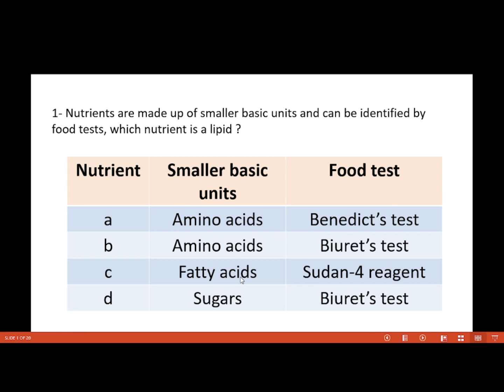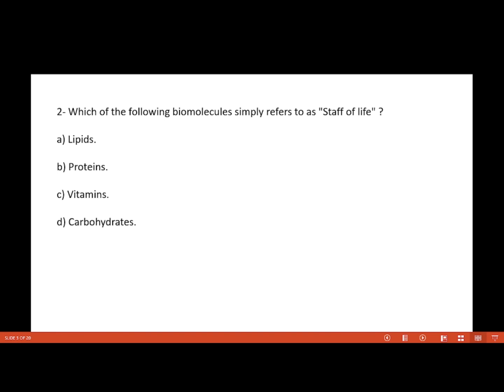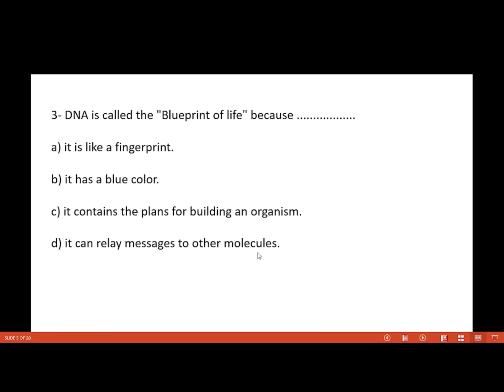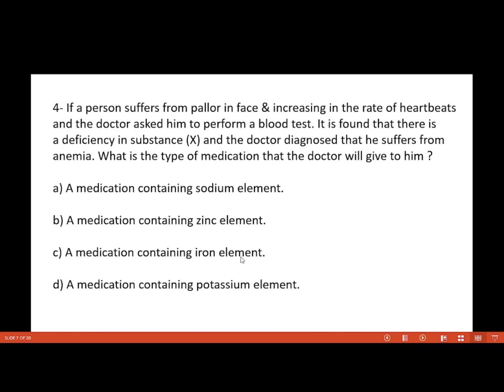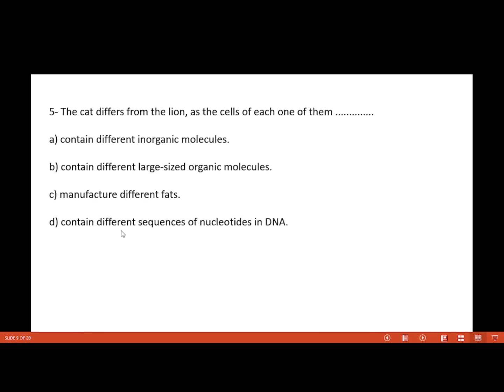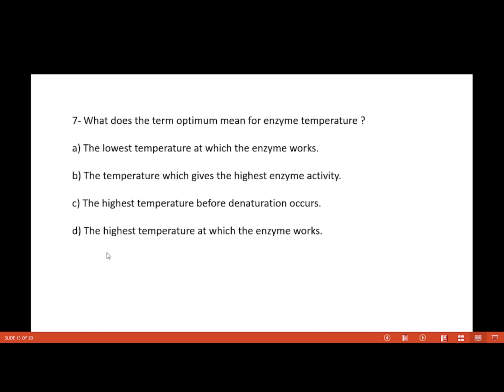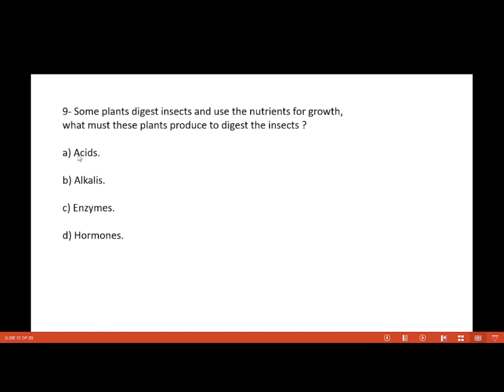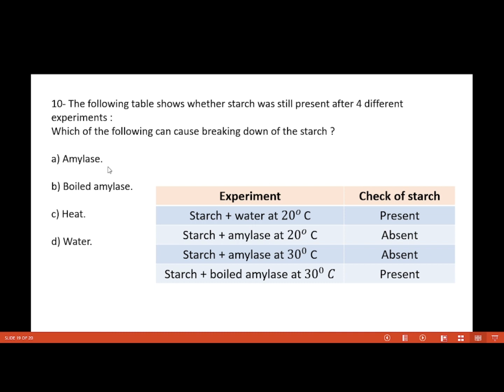Senior 1 Unit 1 Test on Unit 1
- Nutrients are made up of smaller basic units and can be identified by food tests, which nutrient is a lipid ?
- Which of the following biomolecules simply refers to as "Staff of life" ?
a) Lipids.
b) Proteins.
c) Vitamins.
d) Carbohydrates.
- DNA is called the "Blueprint of life" because .
a) it is like a fingerprint.
b) it has a blue color.
c) it contains the plans for building an organism.
d) it can relay messages to other molecules.
- If a person suffers from pallor in face & increasing in the rate of heartbeats and the doctor asked him to perform a blood test. It is found that there is
a deficiency in substance (X) and the doctor diagnosed that he suffers from anemia. What is the type of medication that the doctor will give to him ?a) A medication containing sodium element.b) A medication containing zinc element.c) A medication containing iron element.d) A medication containing potassium element.
- The cat differs from the lion, as the cells of each one of them .
a) contain different inorganic molecules.
b) contain different large-sized organic molecules.
c) manufacture different fats.
d) contain different sequences of nucleotides in DNA.
- Since DNA is a highly charged poly-anion, its stability to heat denaturation …..
a) doesn't depend on hydrophobic interaction.
b) increases with increasing salt.
c) is independent on G-C content.
d) decreases with increasing salt.
- What does the term optimum mean for enzyme temperature ?
a) The lowest temperature at which the enzyme works.
b) The temperature which gives the highest enzyme activity.
c) The highest temperature before denaturation occurs.
d) The highest temperature at which the enzyme works.